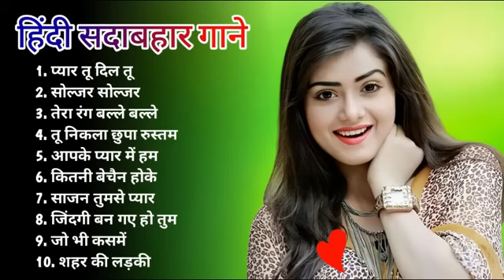90’S Old Hindi Songs🤗90s Love Song💖 Udit Narayan, Alka Yagnik, Kumar Sanu, Sonu Nigam jukebox songs🎵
90’S Old Hindi Songs 💘90s Love Song💘 Udit Narayan, Alka Yagnik, Kumar Sanu, Sonu Nigam jukebox songs🎵

#90's_सदाबहार_पुराने_गाने_🎵🎵🎵🎵अलका_याग्निक_उदित_नारायण_लता_मंगेशकर_🧡कुमार_सानू(360p).mp4l

01-हर दिल जो प्यार करेगा।
02-हम यार है तुमाहरे
03-कितना प्यारा है ये चेहरा
04-हां मैंने भी प्यार किया है
05-तेरे नाम हमने किया है
06-हम तुमसे हुआ है प्यार
07-तुमसे मिलना
08-ऐ मेरे हमसफ़र
09-देखने वालो ने
10-दिल लगा लिया मैंने
11-गोरे गोरे मुखड़े पे
12-आज कहना जरूरी है
13-दिल में है प्यार
14-दिल में दर्द सा जगा है
15-दिल दिल दीवाना
16-जो भी कसमें खाई
17-हम तो दिल से हारे
18-टिप टिप बरसा पानी
19-कहो ना प्यार है
20-मेरा मन